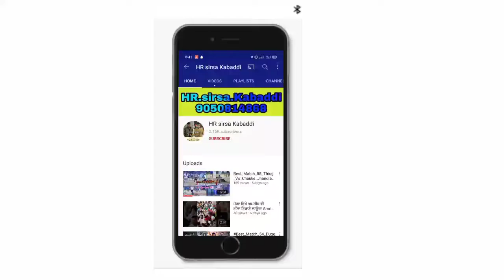ਅਵੀ_ਖੈਹਿਰਾ_ਮਾਝਾ ਵਾਲੇ ਜੰਡੀ ਦੇ ਕਬੱਡੀ ਕੱਪ ਤੇ ਮੁੰਡੇ ਦੇ ਸੱਟ ਲੱਗ ਗਈ ਸਾ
ਪਰਮਾਤਮਾ ਮਿਹਰ ਕਰੇ ਅਵੀ_ਖੈਹਿਰਾ_ਮਾਝਾ ਵਾਲੇ ਤੇ

ਅੱਜ ਜੰਡੀ ਦੇ ਕਬੱਡੀ ਕੱਪ ਤੇ ਮੁੰਡੇ ਦੇ ਸੱਟ ਲੱਗ ਗਈ ਸਾਰੇ ਵੀਰ ਅਰਦਾਸ ਕਰੋ ਪਰਮਾਤਮਾ ਅੱਗੇ ਮੁੰਡਾ ਜਲਦੀ ਠੀਕ ਹੋਵੇ,,ਬਹੁਤ ਦੁੱਖ ਲੱਗਾ ਮੁੰਡਾ ਦੇ ਜਦੋਂ ਸੱਟ ਲੱਗੀ ਕਦੇ ਸੱਟ ਨਾ ਲੱਗੇ ਖਿਡਾਰੀਆਂ ਦੇ